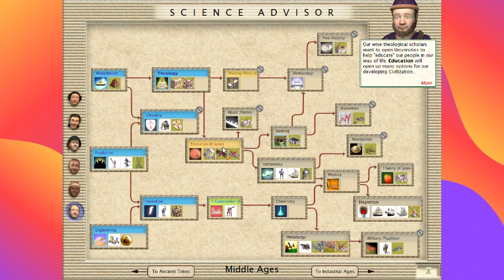Let's Play Civilization III: Complete Indian Civilization Middle Ages 420 A.D. to 500 A.D.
Hey guys, how's it going? In today's episode, we aim to secure the Southern Part of the First Continent that we started on.